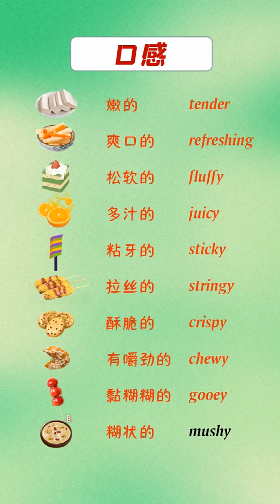24 你喜欢哪种口感的？口感类单词